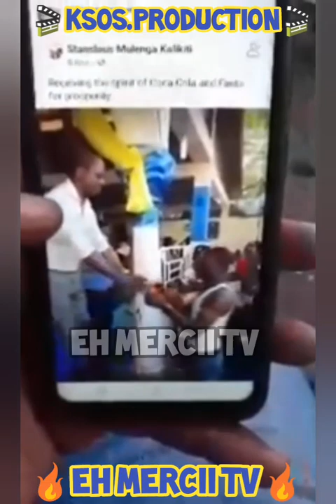PATRICE QUARTERON RÉPONDS ET CLASH LUDOVIC HERMANN WANDA